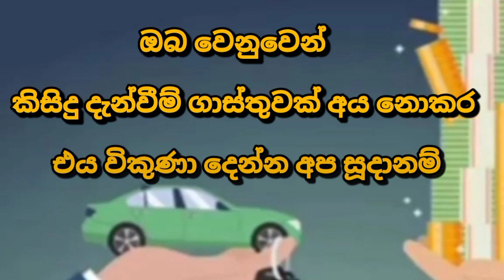Car for sale | low price car | ikman.lk vehicle